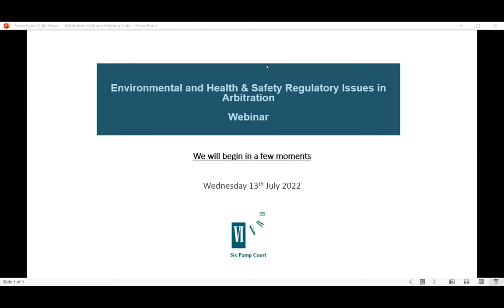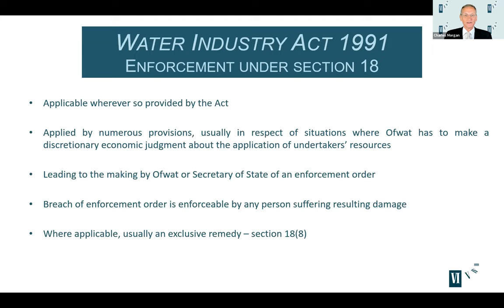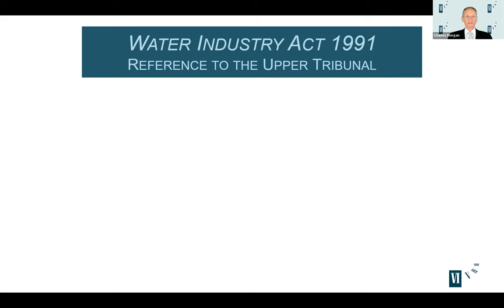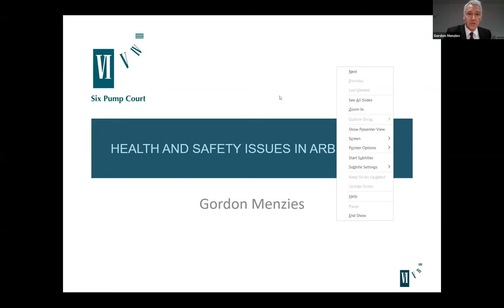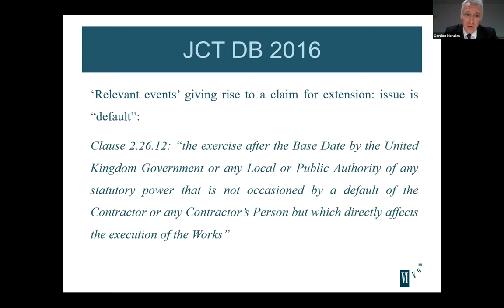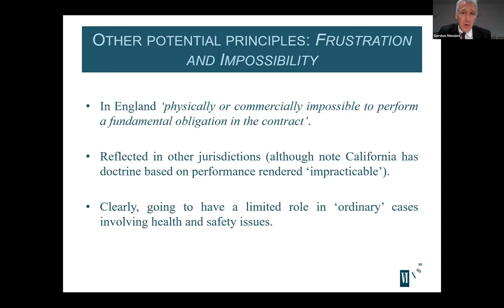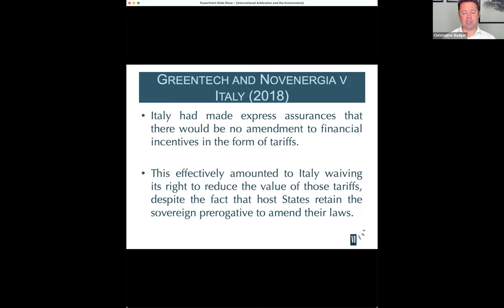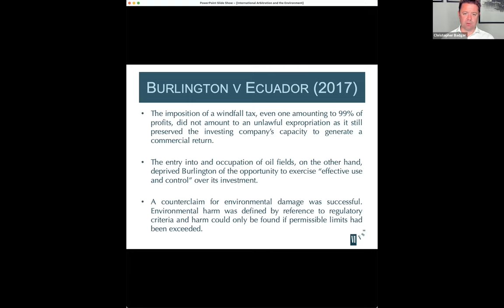Environmental and Health and Safety Regulatory Issues in Arbitration Webinar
The purpose of this webinar is to identify the practical situations where issues of regulatory compliance in the environmental and health and safety fields may arise in the context of disputes which are the subject of arbitration.

The aim of the presentation is to enable experienced practitioners in one field to establish what issues may arise in cases which cross into the other.